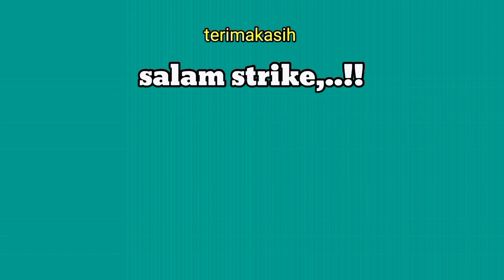ribuan ikan berebut umpan, mancing di dam ijo muarabaru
mancing di dam ijo muarabaru kali ini banyak sekali ikan baronang dan kiper atau Ketang Ketang,

teknik garong sangat di sarankan untuk memancing ikan bermulut kecil ini, tetapi sensasi strike nya membuat betah berlama-lama di spot ini

terimakasih atas dukungan teman2 sekalian semoga selalu dlm lindungan Allah dan sehat selalu

salam strike...